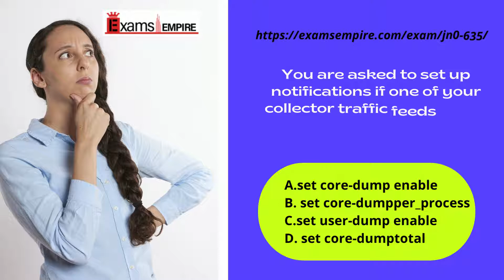JN0-635 True Exam Training Kit by ExamsEmpire.com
In this video, we learn about the JN0-635 exam dumps
1. Get Information about JN0-635 Exams
2. Training Kit For JN0-635 certification
✅Web-Based Software
✅3 Months Free Updates
✅PDF Guide